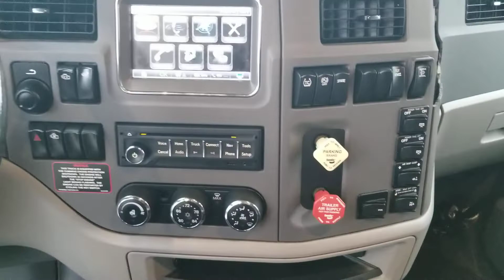2014 Peterbilt 579 Sleeper Cummins ISX Automatic Transmission